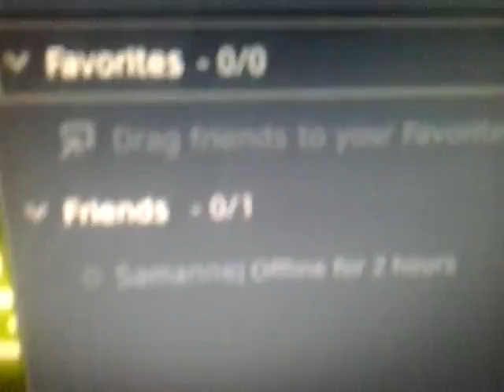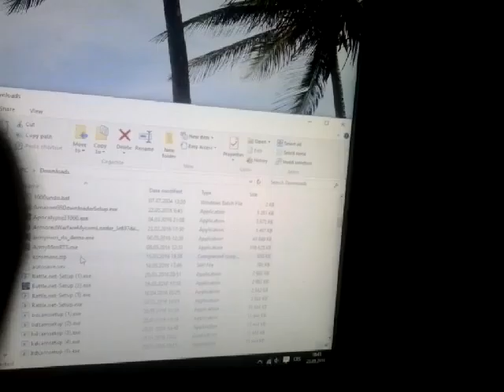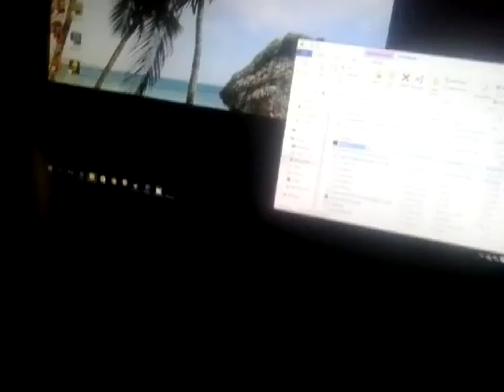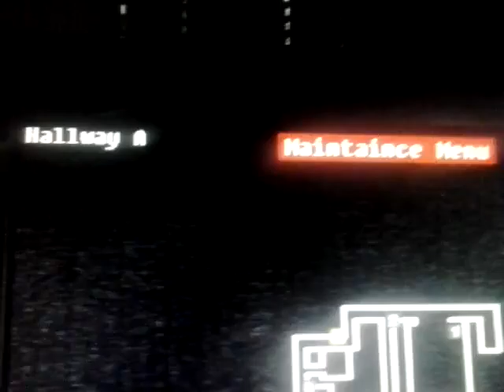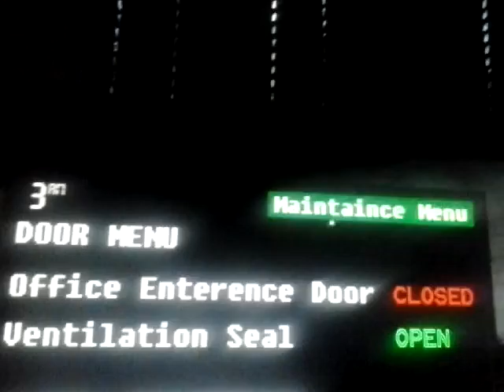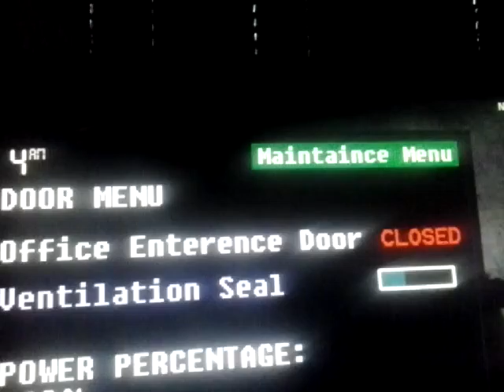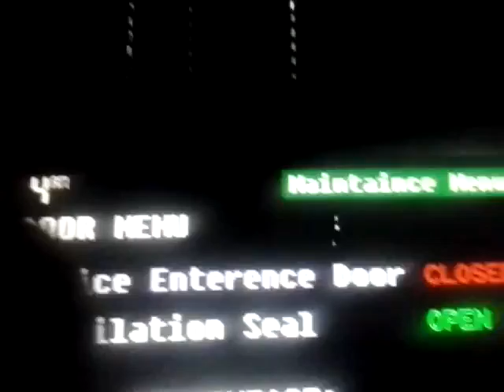Večerní five nights......